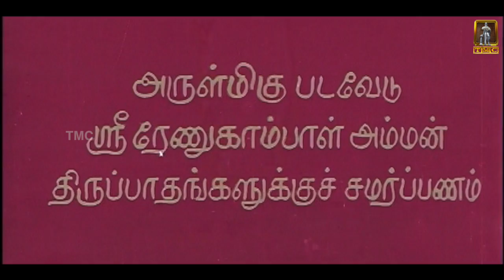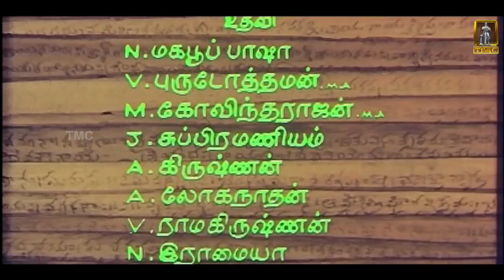Tamil Superhit Movie | Devi Parasakthi [ HD ] | Full Movie | Ft. Lakshmi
Tamil Movie : Devi Parasakthi
Direction :  Mani Murugan
Produced By : A.J.Raja Bharathi,Ethirajan